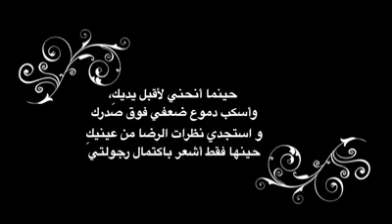EKOاجمل فيديو يمكن ان تشاهده في حياتك (قصة مؤثرة جدا)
قصة جميلة اشتراك

اشتراك